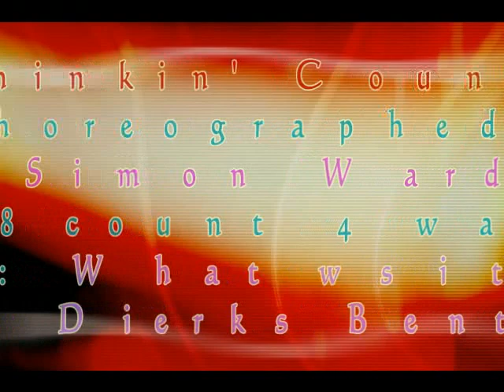Thinkin' Country linedance ( by Simon Ward )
Thinkin' Country linedance
Choreographed by Simon Ward
48 count 4 wall